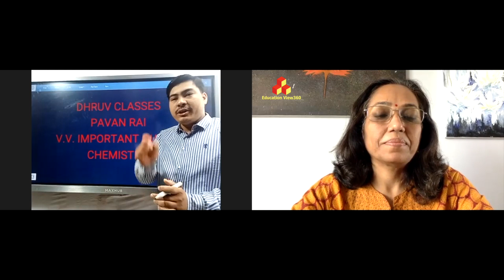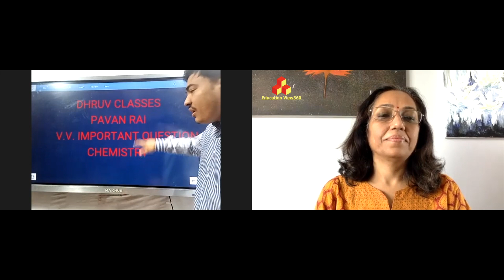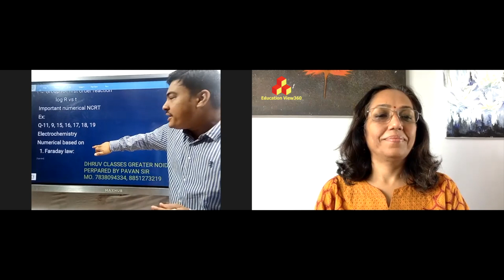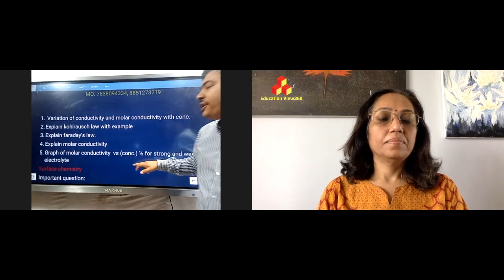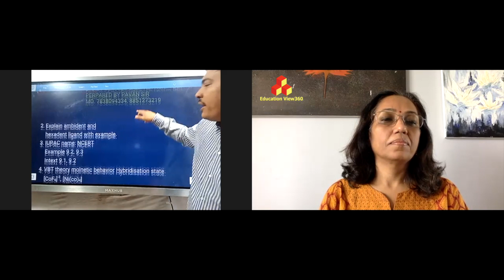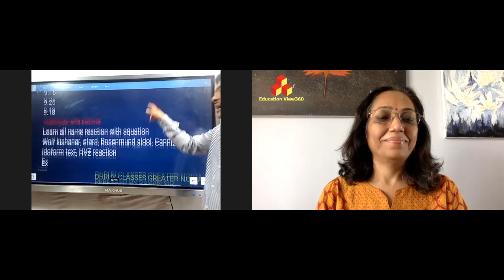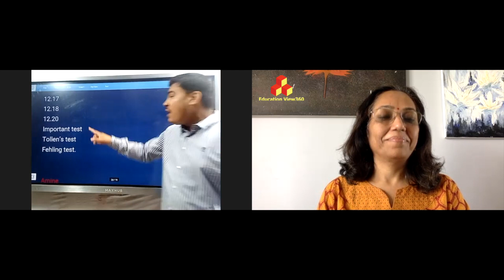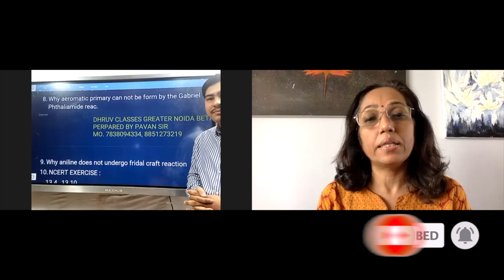Class XII Chemistry Term II Board Exam Preparation Strategy & Important Topics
Class XII Chemistry Term II Board Exam Preparation Strategy & Important Topics have been discussed by Mr Pavan Rai who is a Co-founder of Dhruv Classes and a chemistry expert. He may be contacted at the number given in the video for any other assistance in chemistry.

- CBSE Class XII Physics Tips Term II Exam